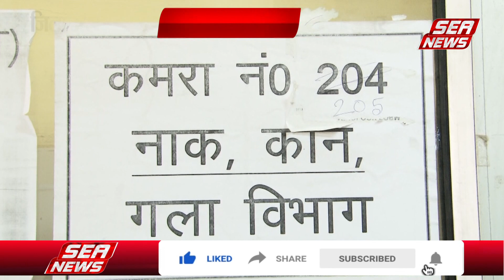चिकित्सकों एवं नर्सिंग स्टाफ की कमी से मरीज परेशान | Doctor's & Nurse Scarcity In UP | Sea News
जिला अस्पताल में इन दिनों चिकित्सकों एवं नर्सिंग स्टाफ की कमी का सीधा असर मरीजों पर पड़ रहा है। जिला अस्पताल की प्रमुख अधीक्षका ने भी माना जब मरीजों की संख्या अधिक होती है तब चिकित्सक एवं अन्य स्टाफ का कार्यभार बढ़ जाता है। जिस कारण मरीज और स्टाफ के बीच तकरार भी हो जाती है। प्रयास किए जा रहे हैं कि सीमित संसाधनों के बीच मरीजों को बेहतर से बेहतर इलाज मिल सके |